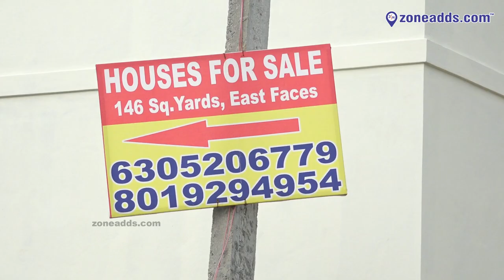New Independent Houses for sale in Dammaiguda || 6305206779 || zoneadds.com